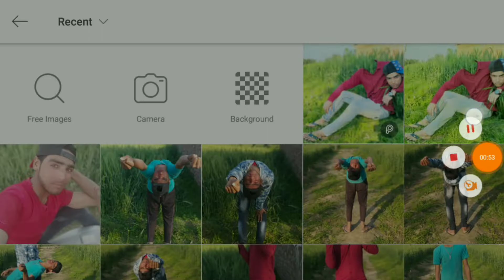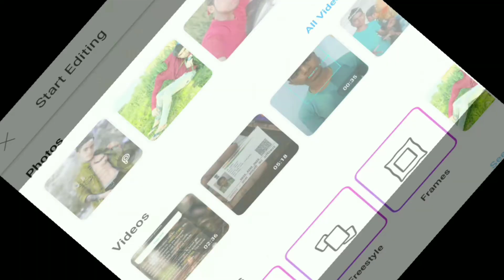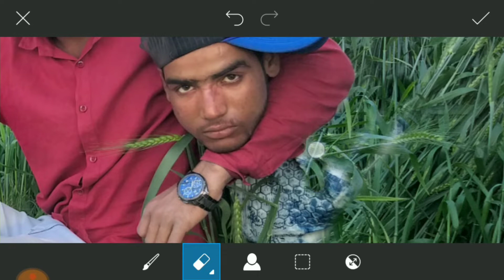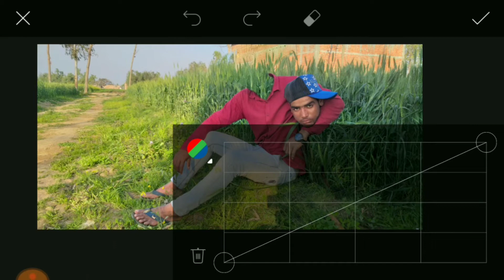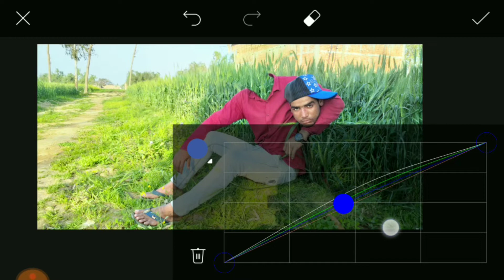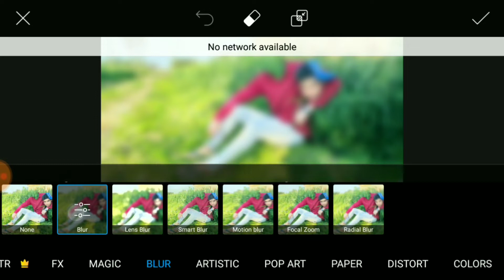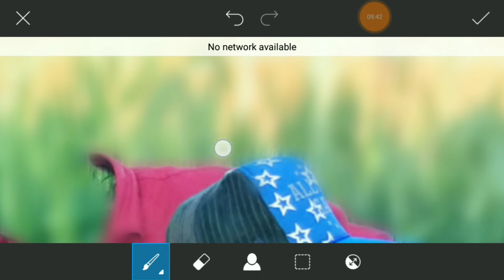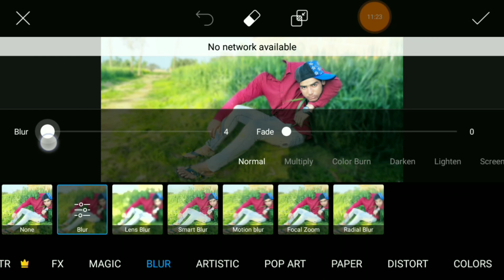Viral Photo PicsArt Editing 2019 । अपना चेहरा गायब कैसे करें पिक्स आर्ट एडिटिंग 2020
Viral Photo PicsArt Editing 2019 । अपना चेहरा गायब कैसे करें पिक्स आर्ट एडिटिंग

How are you all I am Ahmad Raza Malik